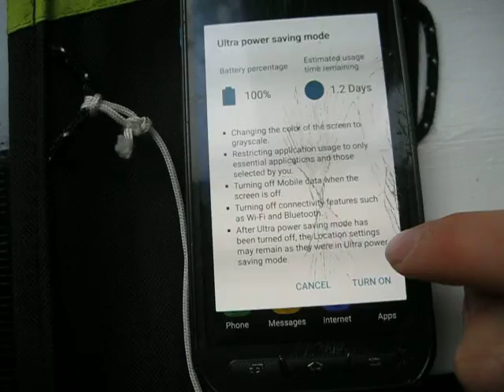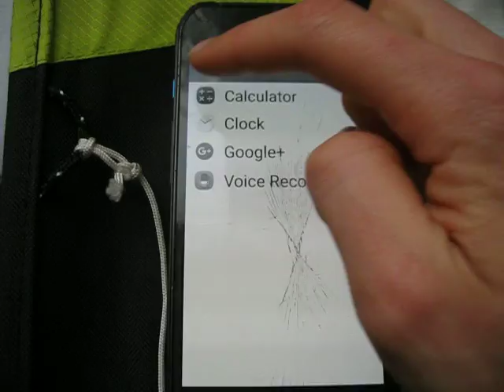Lent Vlog #13 - Ultra Power Saving Mode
6 flippin' days to go! Meet the smartphone that can outlast my dumbphone! Actually, I'm not sure as I've never been able to get it to 100% until today.
NB: The estimated time was for actual use. Standby time is something like 2 weeks.